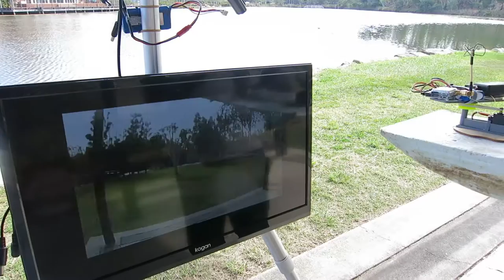Garys Camera Pan Mount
Springfield Lakes Maritime Modellers.
Mobius Camera mounted on rescue boat with pan mount
Videoing some Dragons on the Lake